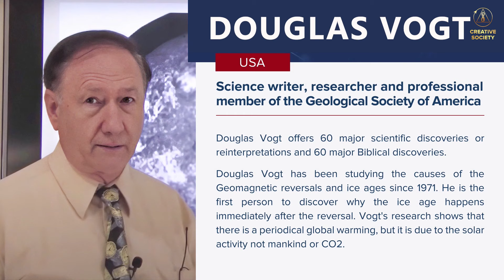Zyklischer Klimawandel. Erklärt von Wissenschaftsautor und Forscher Douglas Vogt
Douglas Voigt ist Wissenschaftlicher Autor, Forscher, und Mitglied der Geological Society of Amerika. Auf der Konferenz am 24.07.21 “Globale Krise. Das betrifft bereits jeden.” berichtet er von seinen jahrelangen Forschungsergebnissen, die beweisen, dass die Erderwärmung nicht durch CO2 verursacht wird, sondern auf komplexe zyklische Prozesse zurückzuführen ist. Fakten aus der Wissenschaft zu Erdkernerwärmung, UV-Strahlung, Polverschiebung, Vulkanausbrüchen und Tsunamis. Wie hängt dies alles miteinander zusammen und warum werden so lebensbedrohende Umstände in den Massenmedien verschwiegen? Hat die Menschheit eine Überlebenschance, wenn wir das Ausmaß der Bedrohung nicht kennen?